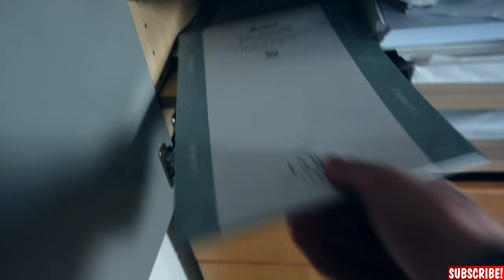New Shading Technique! Drawing Vegeta!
In today's video I will show you a new shading technique for a more realistic approach on comic book drawings, I will talk to you about the reason why I wasn't able to upload for a while and I will draw a mean Vegeta for you guys!

& YouTube Library
Here some of my most beloved materials:

BRUSH PEN:

BRUSH PEN HARD:

Micron Pens (perfect set):

Copic Marker Set 72: